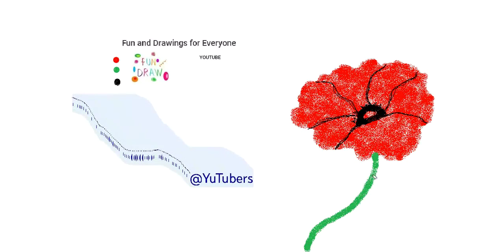Bir göknar çyzmaly